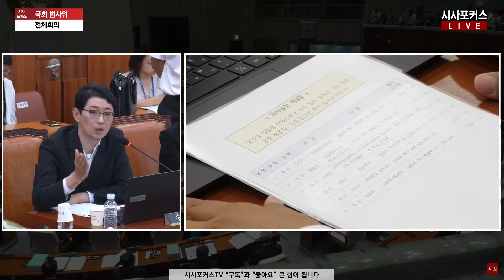민주당 탄핵 청문회 논리에 뼈 때린 국민의힘 주진우 "민주당 당론으로 발의하고 정치적 책임을 지던지" (feat.이재명 법카)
국회 법사위...민주당, 이원석 검찰총장마저 탄핵 청문회 증인 추가 채택? (24.07.16)